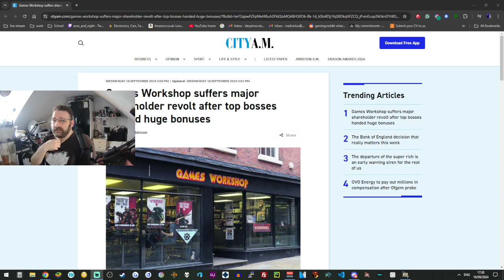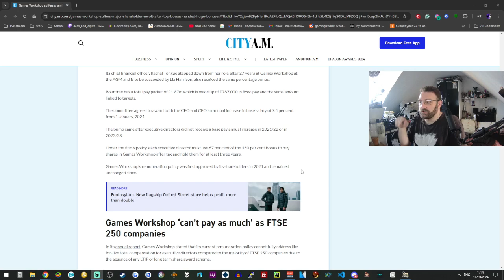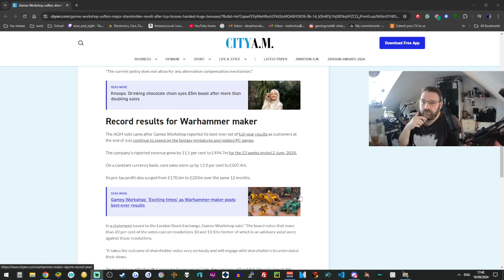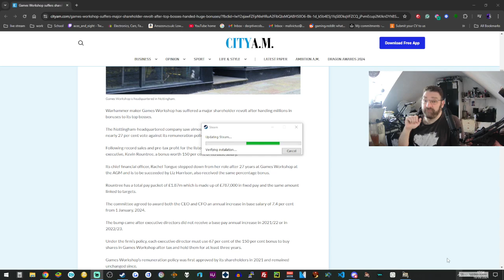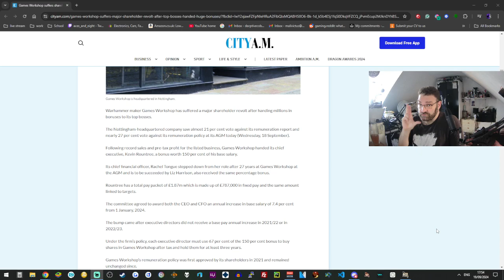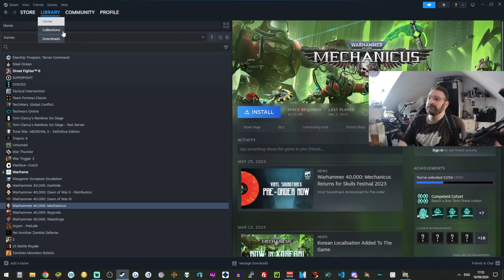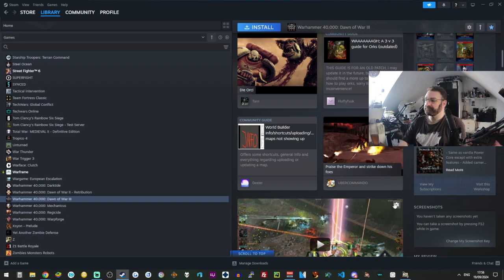A very long RANT FU Games workshop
Links

Links